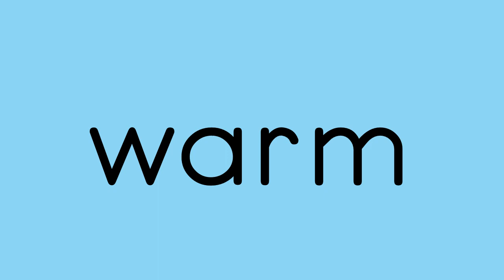2.4.3 High Frequency Words